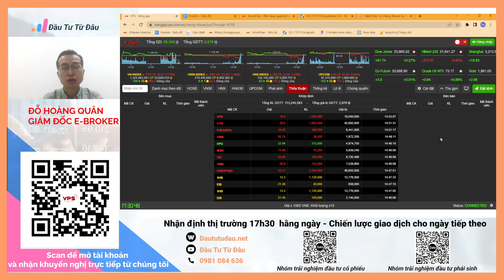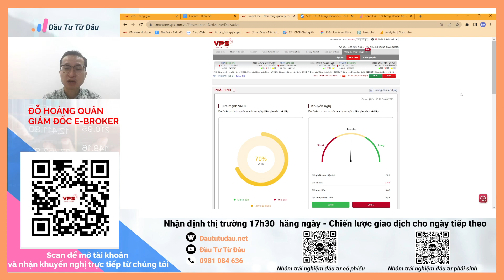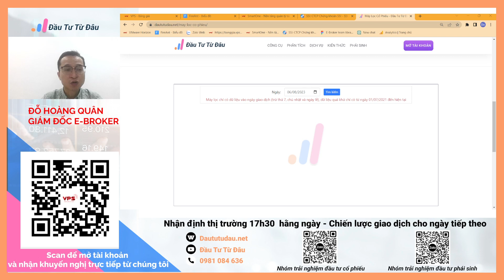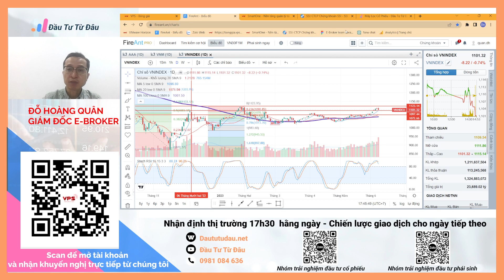Nhận định thị trường chứng khoán hôm nay 8.6.2023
Nhóm ngành đáng chú ý trong tuần này: Bất động sản, thép.
Các cổ phiếu theo dõi: ASM, VHM, VGC, IDC, KDH, BSR, ANV, EIB, SHB, HDG.
Đầu tư từ đâu Nhận định những cổ phiếu trụ, nhóm ngành đang được nhiều nhà đầu tư quan tâm vào 18h hằng ngày